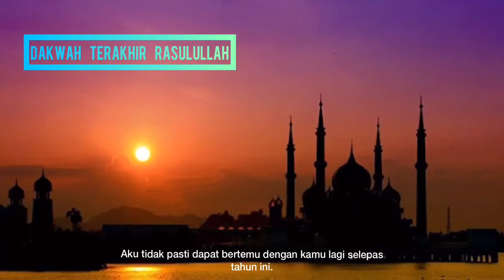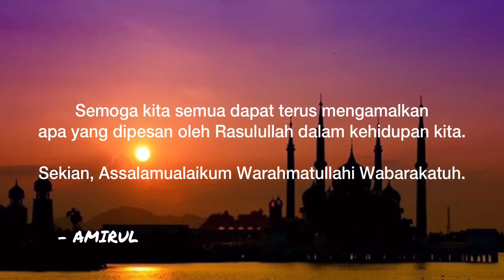PROJEK VIDEO DAKWAH PENDEK PdPr 6 SFA 2021: AMIRUL ISTISYHAD BIN MOHD UBAIDALLAH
SUBJEK: PENDIDIKAN AGAMA ISLAM
BIDANG: SIRAH ( HAJJATUL WADA’ )

KOLEKSI SIRI PRODUKSI MAYA SKPeJ DIGITAL 2.0 :
EMPOWERING INNOVATION AND DIGITALIZATION THROUGH EDUCATION
by Nazrul Hadi Azmi Founder of SKPej Digital 2.0